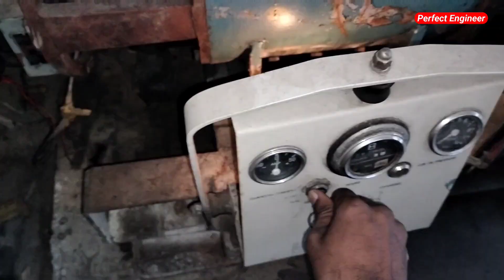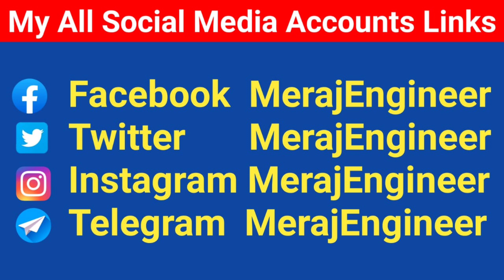Generator mein sparking 💥 ho rahi hai | Perfect engineer